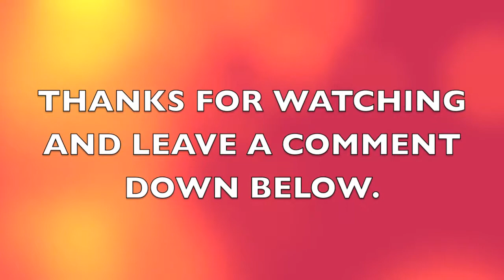The Cinnamon Challenge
Don't try this at HOME!  You can try it anywhere else though.